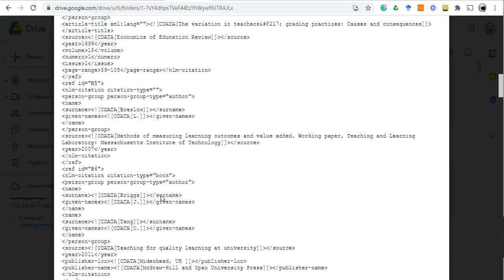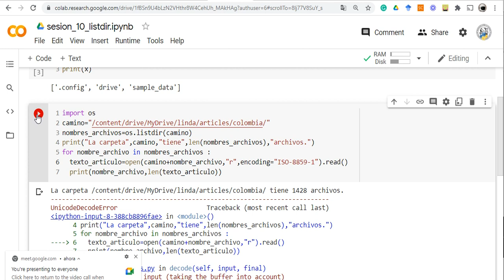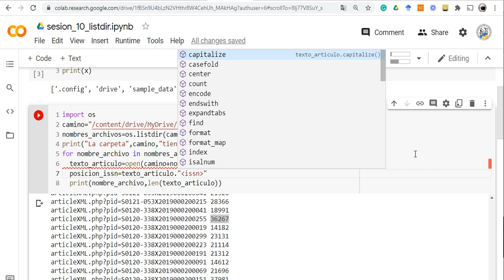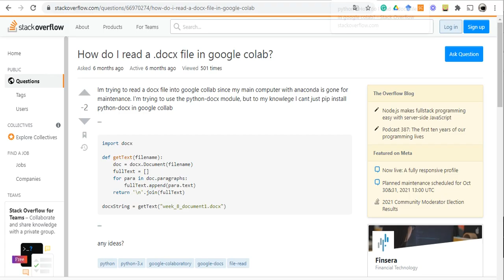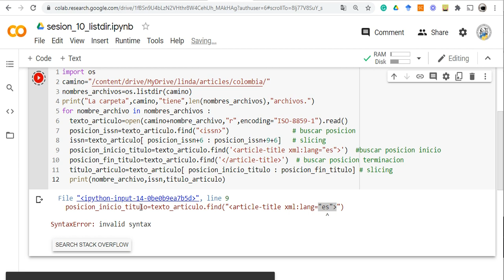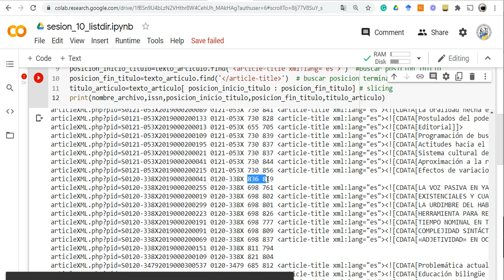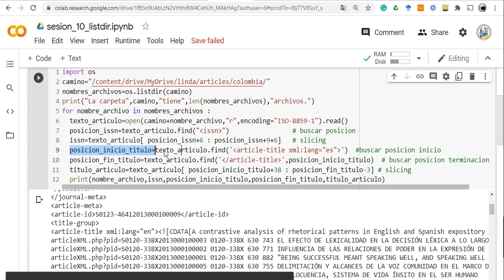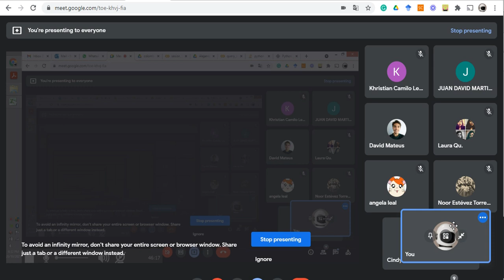sesion 11 parte 1 26 10 2021 17 46 07 REC